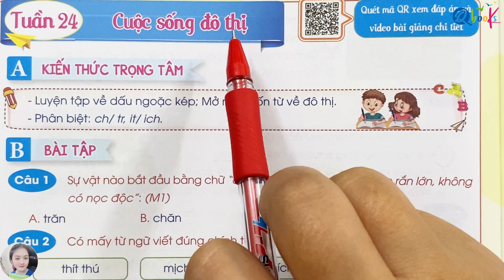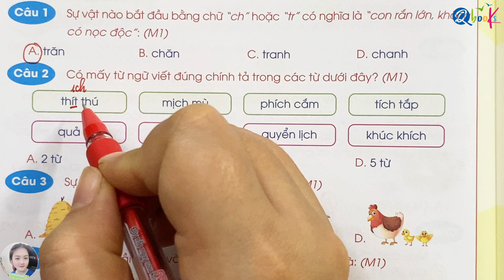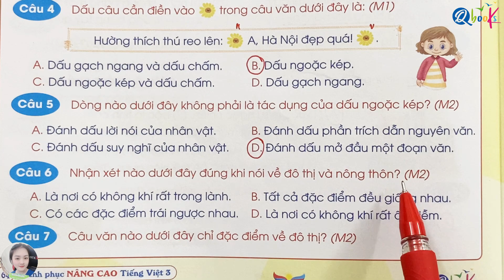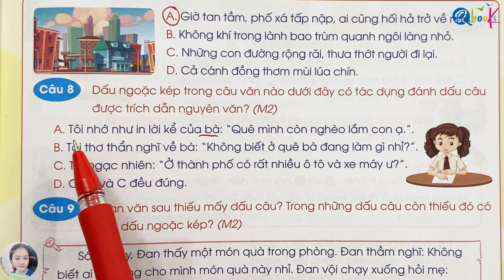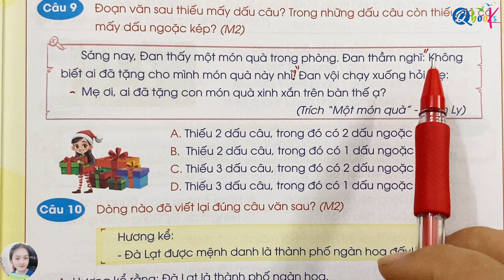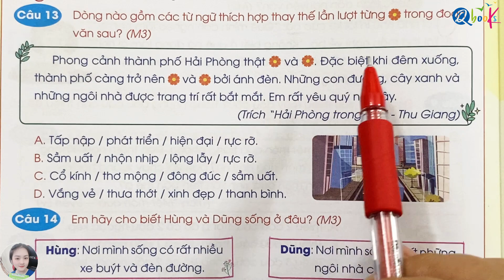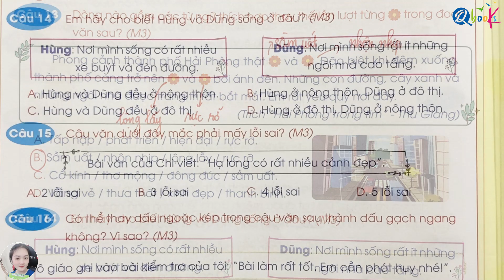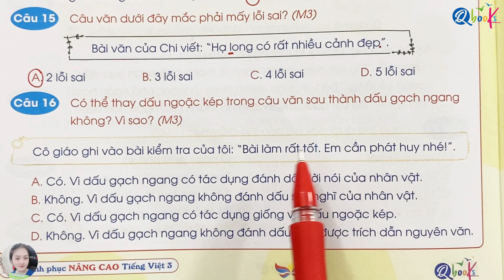Tuần 24 - MỞ RỘNG VỐN TỪ VỀ ĐÔ THỊ | Chinh phục nâng cao Tiếng Việt lớp 3 | CÁNH DIỀU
Thầy Quyền rất hân hạnh được giới thiệu với các bạn video "Tuần 24 - MỞ RỘNG VỐN TỪ VỀ ĐÔ THỊ | Chinh phục nâng cao Tiếng Việt lớp 3 | CÁNH DIỀU" do Cô Uyển Uyển trực tiếp biên soạn.

Là một phần của chuỗi bài giảng môn Tiếng Việt, Cô Uyển đã khéo léo kết hợp các nội dung bài tập với những hiện tượng, sự vật diễn ra xung quanh. Trong video này, Cô Uyển Uyển hướng dẫn từng bước làm các bài tập Tiếng Việt lớp 3 về chủ đề MỞ RỘNG VỐN TỪ VỀ ĐÔ THỊ trong sách Chinh phục nâng cao Tiếng Việt lớp 3 do Qbooks phát hành.

Thầy Quyền và cô Uyển mong rằng, các bậc phụ huynh và các em học sinh xem kỹ video này để nắm vững các khái niệm, rèn luyện kỹ năng và học tập xuất sắc môn Tiếng Việt lớp 3.